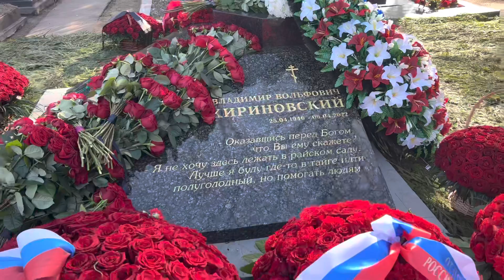Владимиру Жириновскому на Новодевичьем кладбище открыли памятник основателю и первому лидеру ЛДПР.